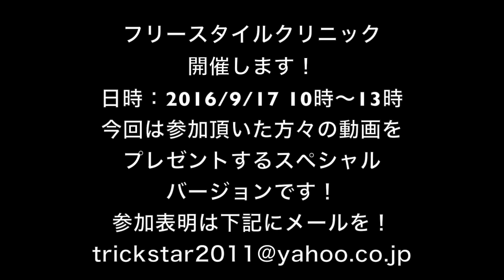水平アラウンド バランスを養う宿題リフティング Training menu for freestyle footballer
【クリニック中止のお知らせ】
申し訳ありませんが、諸事情により今回のクリニックは中止させて頂くことになりました。
参加表明頂いた方には個別にご連絡差し上げます。